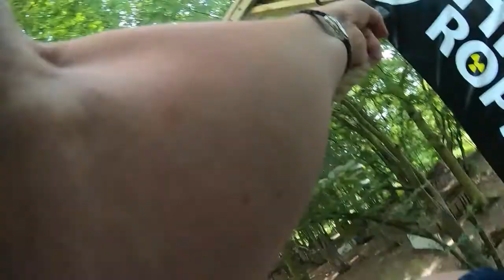Nuclear high ropes and zip wires . ( Despacitto ) .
Featuring the girl from the on the water video .